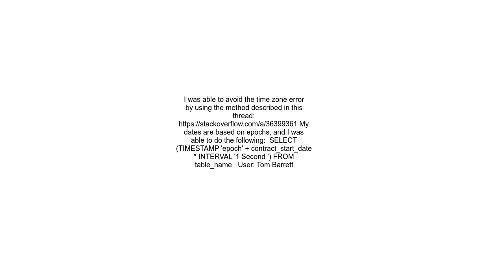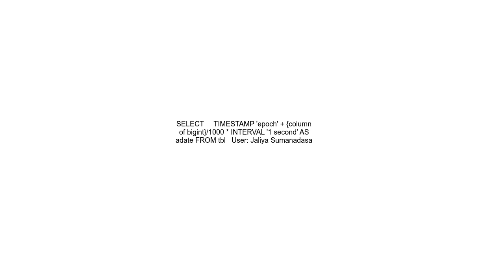Convert bigint data type to timestamp and subsequently to date in redshift